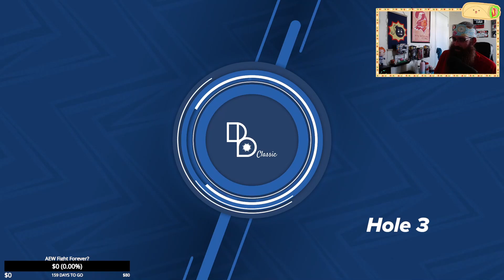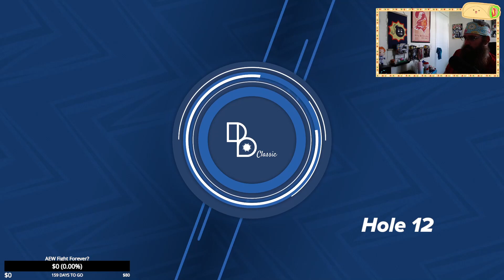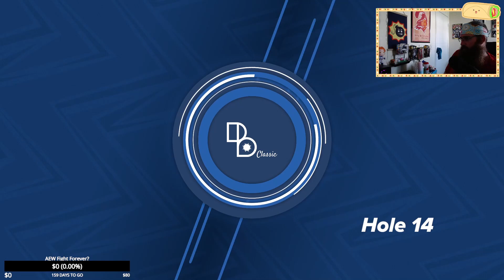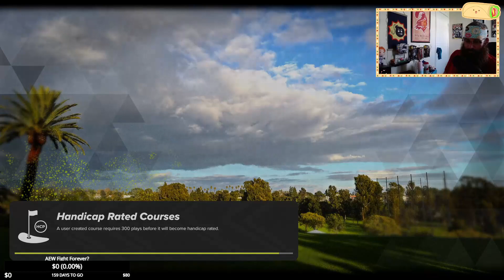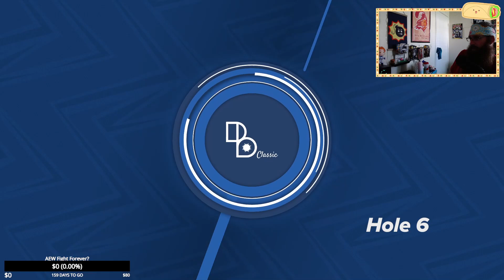McFluffyStuff's PGA Tour 2k23 Career Mode - Everyday I'm Struggling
Part 10 of our continued journey for PGA perfection. Not that I have to say it, but it just doesn't seem that I can get my shit together with the harder controls. The wall I keep banging into has a nice chip in it. When will I break though?

If you like my look, my bandanas, or just a big ole beard, heard on over to our Twitch and leave a follow and watch these videos live! Or don't.